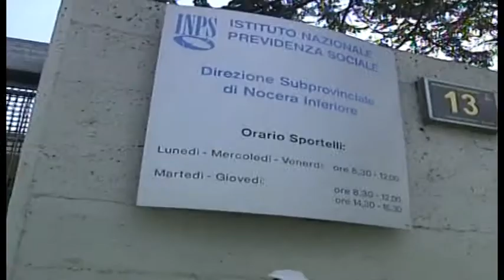Nocera (SA) - False assunzioni, perquisite le sedi regionali dell'Inps (23.10.15)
- Nocera Inferiore (Salerno) - Perquisizione nella Direzione generale dell'Inps e in tutti i capoluoghi di Regione da parte dei carabinieri del reparto territoriale di Nocera Inferiore (Salerno) nell'ambito di un nuovo filone dell'inchiesta 'Mastrolindo' su fittizi rapporti di lavoro.

L'ordine di esibizione documenti riguarda anche diverse sedi regionali dell'Inps sul territorio nazionale nell'ambito di un'inchiesta coordinata dal sostituto procuratore Roberto Lenza della Procura di Nocera Inferiore.

I militari dell'Arma stanno eseguendo un’acquisizione documentale negli uffici dell'ente previdenziale per accertare eventuali responsabilità di funzionari Inps nell'ambito delle fasi di accertamento e verifica su aziende e imprese risultate fittizie.

Al centro dell'inchiesta sarebbero finiti i benefit per 361 milioni di euro stanziati dalla Direzione generale Inps per accertamenti ed ispezioni nel biennio 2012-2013. Secondo gli inquirenti, i rimborsi per prestazioni riconosciute a funzionari non corrisponderebbero alle reali verifiche effettuate nei confronti di aziende e ditte private.

Le nuove indagini scaturiscono dall'inchiesta "Mastrolindo" che ha portato tra il 2012 e il 2013 all’esecuzione di 44 ordinanze di custodia cautelare nei confronti di imprenditori accusati di aver organizzato una truffa allo Stato attraverso ditte e rapporti di lavori fittizi nel settore secondario e terziario nell'agro nocerino per ottenere indennità di disoccupazione, malattia e maternità non dovute, con un notevole danno economico per l'istituto previdenziale.

Accertate 900 assunzioni fittizie di lavoratori nel settore delle imprese di pulizia per un danno allo Stato di oltre 137 milioni di euro. (23.10.15)